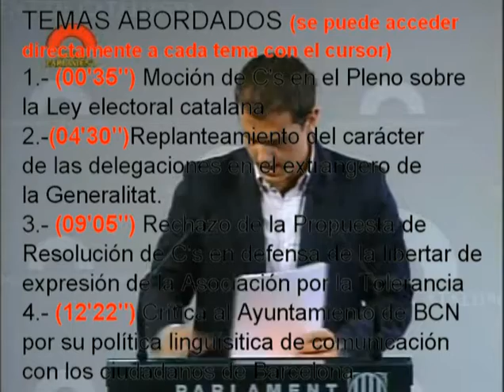C's-14/07/2009-Rueda de prensa-Albert Rivera-Roda de Premsa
TEMAS ABORDADOS (se puede acceder directamente a cada tema con el cursor)

1.- (00'35") Moción de C's en el Pleno del día 15 de julio sobre la Ley Electoral Catalana.

2.- (04'35") Replanteamiento del carácter de las Delegaciones de la Generalitat en el extrangero.

3.- (06'14") Rechazo de la Propuesta de Resolución de C's en el Parlamento en defensa de la libertad de expresión de la Asociación para la Tolerancia.

4.- (09'05") C's presentará a través del Defensor del Pueblo un recurso de inconstitucionalidad a la LEC.

5.- (12'22")Críticas al Ayuntamiento de Barcelona sobre su política lingüística de comunicación con los ciudadanos.

6.- (15'40") Respuesta a las cuestiones planteadas por los periodistas.

TEMES ABORDATS (es pot accedir directament a cada tema amb el cursor)

1.- (00'35") Moció de C's en el Ple del dia 15 de juliol sobre la Llei Electoral Catalana.

2.- (04'35") Replantejament del caràcter de les Delegacions de la Generalitat a  l'extranger.

3.- (06'14") Rebuig de la Proposta de Resolució de C's en el Parlament en defensa de la llibertat d'expressió de l'Associació per a la Tolerància.

4.- (09'05") C's presentarà a través del Defensor del Poble un recurs d'inconstitucionalitat a la LEC.

5.- (12'22") Crítiques a l'Ajuntament de Barcelona sobre la seva política lingüística de comunicació amb els ciutadans.

6.- (15'40") Resposta a les qüestions plantejades pels periodistes.